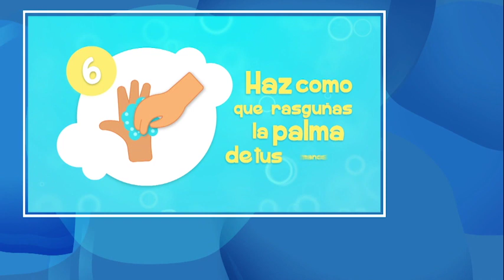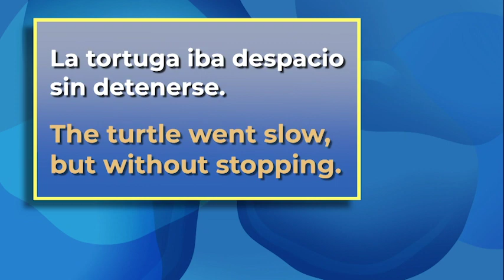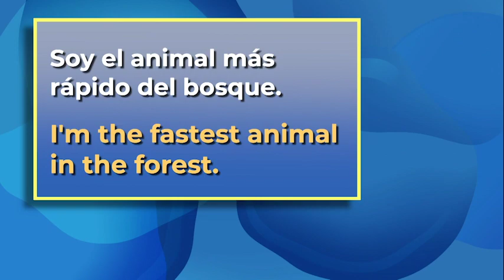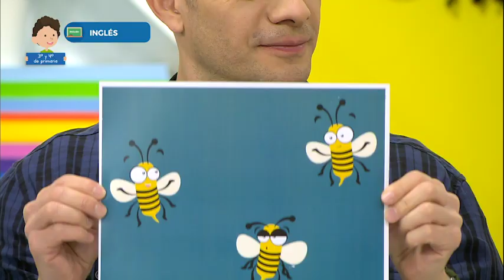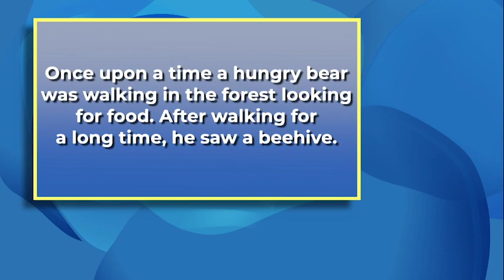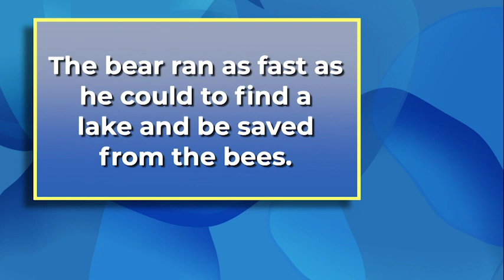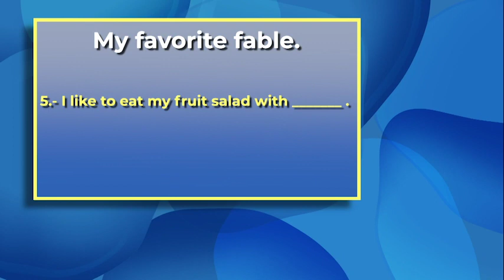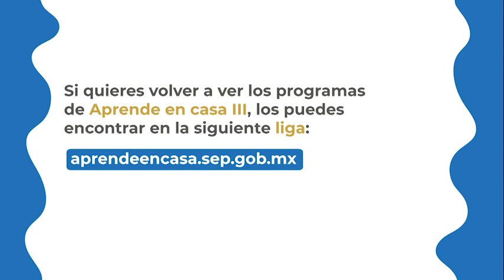4° Primaria - Inglés - ¿Cuál es tu fábula favorita?